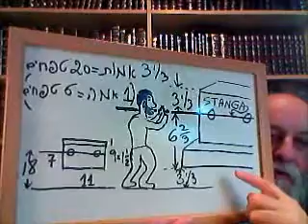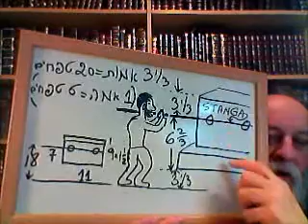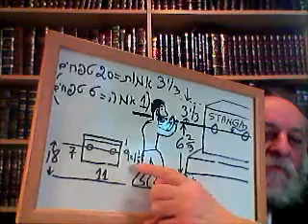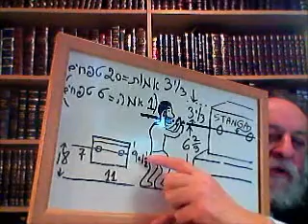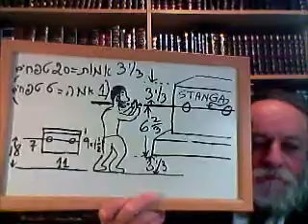0155 SHABBAT 92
CAMBIAMENTI NELLA MANIERA DI PORTAR FUORI CHE FAVORISCE ASSOLUZIONE